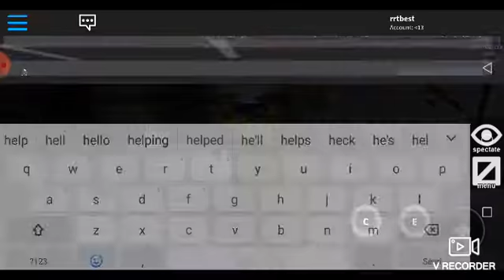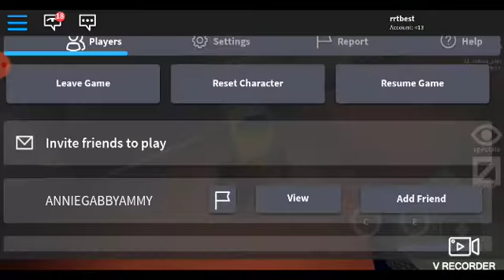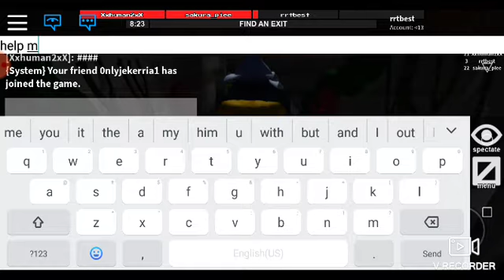Roblox #2 playing flee the facility w/xXhuman2Xx my friend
Hey guys also now you can play with me on Minecraft by searching my name rrtbest now OK